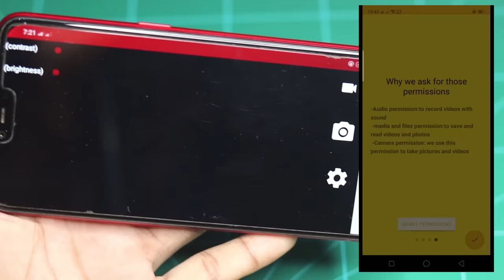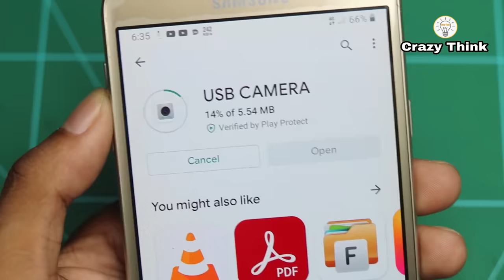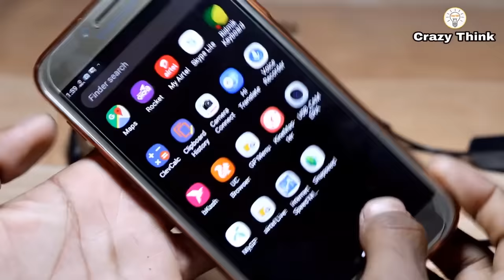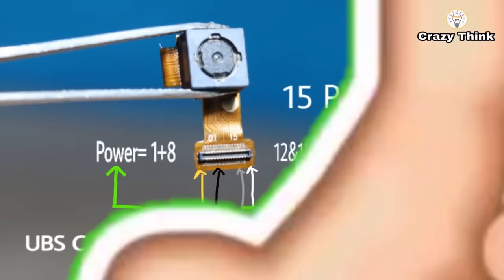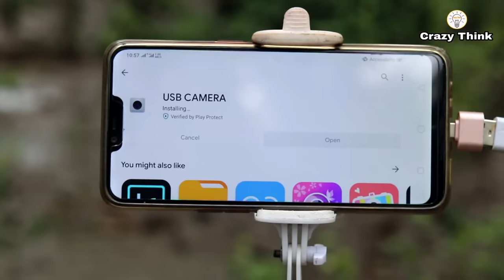4 Amazing Spy Camera Make - Using Old Mobile Camera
I am Show About 4 Amazing Spy Camera Make - Using  Old Mobile Camera - 2020